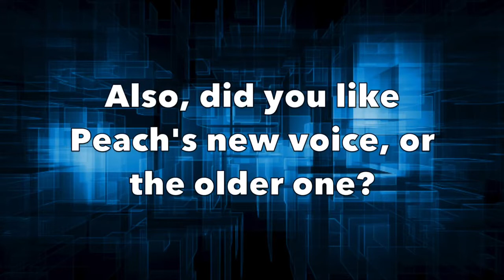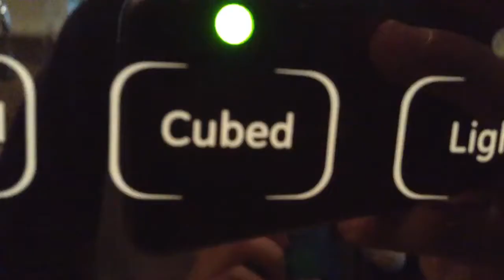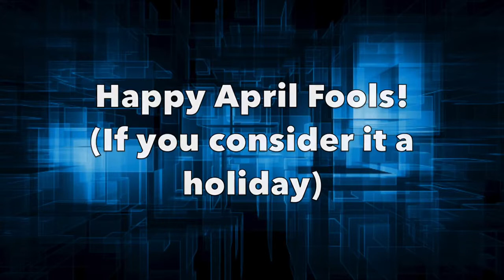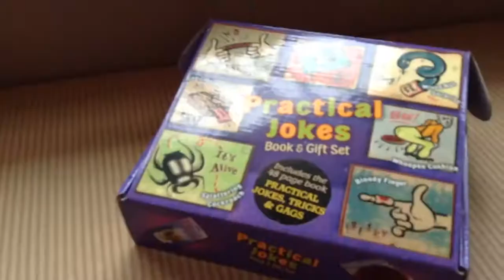Mario Plush - The Prank War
BONNIE IS HIGH ON SHARPIE MARKERS Freddy and Bonnie are arguing on who should get tot Chica, so they have a prank war and whoever quits doesn't get .

Mario and Sonic turn on each other in an epic prank battle to see who is the ultimate asshole. Who do you think won the Prank Battle? Mario or Sonic? Comment .